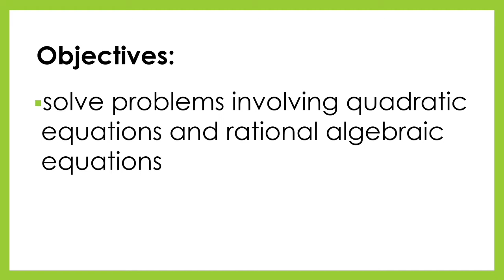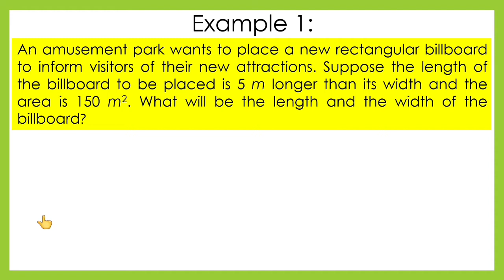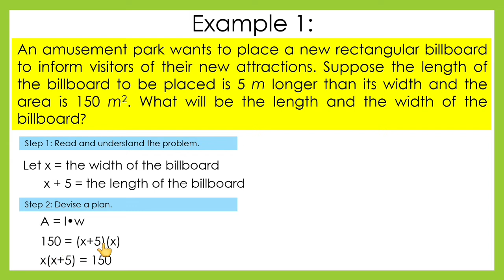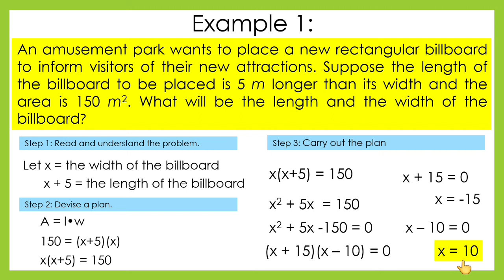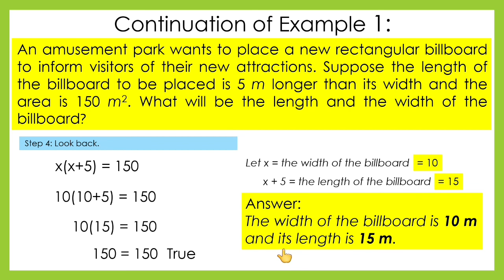SOLVING PROBLEMS INVOLVING QUADRATIC EQUATION AND RATIONAL ALGEBRAIC EQUATION (Part 1| Teacherrie TV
Solving problems involving quadratic equations and rational algebraic equations (Part 1) | Teacherrie TV

In this video, we will solve problem involving quadratic equation.